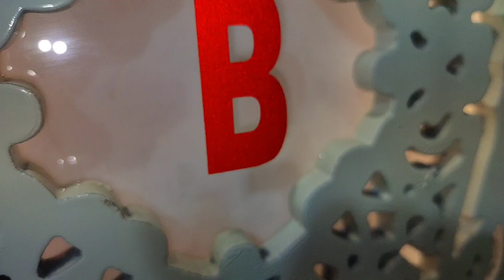Durgapuja Collection Best Silk sarees,Organza silk,Linen Silk